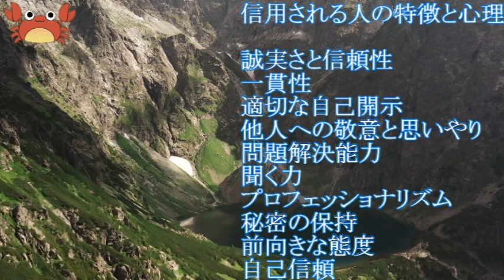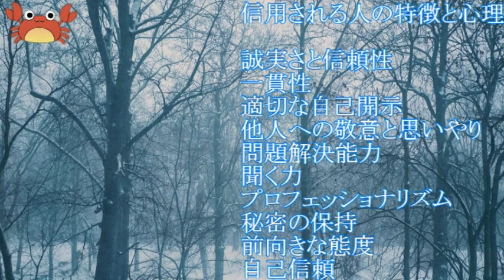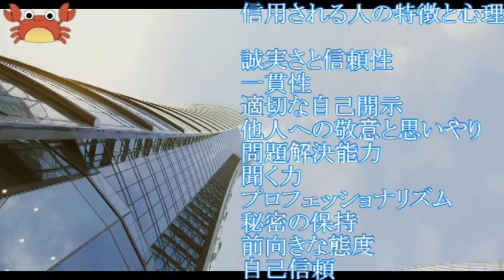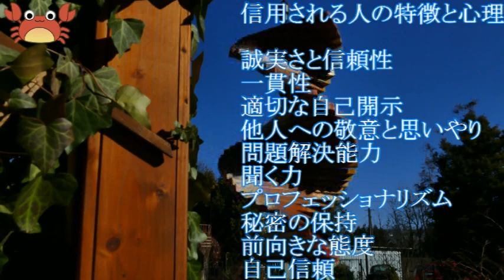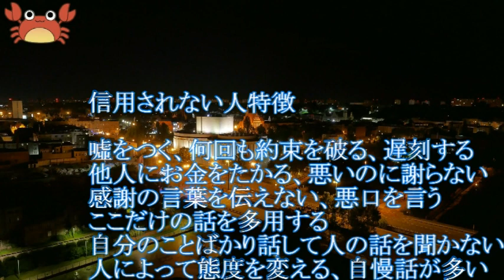信用される人特徴と心理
【心理学】【信用】【返報性の原理】
ChatGPT
信用される人の特徴や心理にはいくつかの要因があります。以下に信用される人の一般的な特徴と心理をいくつか説明します。

誠実さと信頼性: 信用される人は、言葉と行動が一致していることを大切にします。約束を守り、他人とのコミュニケーションで正直であることが特徴です。

一貫性: 信用される人は、状況や人間関係に関係なく一貫して行動する傾向があります。一貫性がある人は、他人に安心感を与えます。

適切な自己開示: 信用される人は、自分の考えや感情を適切な範囲で共有することができます。過度な自己開示は避けつつも、適度な自己開示は信頼関係を築くのに役立ちます。

他人への敬意と思いやり: 信用される人は、他人を尊重し、思いやりを持つ傾向があります。共感力があり、他人の感情やニーズを理解しようとする姿勢が大切です。

問題解決能力: 信用される人は、問題や困難な状況に遭遇した際に冷静な判断力を持ち、効果的な解決策を見つける能力があります。

聞く力: 信用される人は、他人の話に耳を傾け、真剣に受け止めることができます。良好なコミュニケーションを通じて相手を理解しようとする姿勢が重要です。

プロフェッショナリズム: 信用される人は、仕事や責任を真剣に取り組む姿勢を持っています。プロフェッショナルな態度で行動し、納期を守るなどの信頼性が求められます。

秘密の保持: 信用される人は、他人から預かった情報や秘密を守ることができます。信頼性の高さが示される一環です。

前向きな態度: 信用される人は、前向きな態度を持ち、困難な状況でも希望を持って取り組むことができます。このような姿勢は他人に影響を与えます。

自己信頼: 信用される人は、自己をしっかりと信じることができます。自己信頼があることで、他人からの信頼も高まりやすくなります。

信用される人とは、これらの特徴や心理が組み合わさった人物であり、他人との良好な関係を築くために大切な要素です。